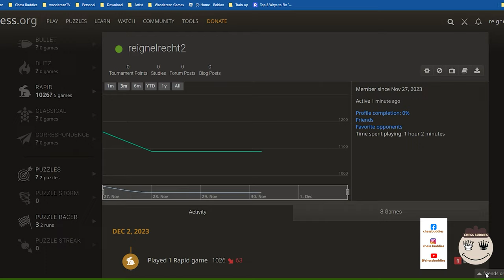🔴Basic Lichess || Fundamental PROTECTION🔴